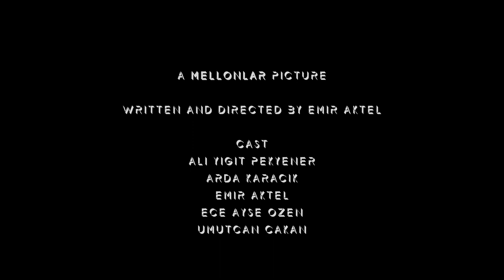Blackmail First Trailer - Emir Aktel/Mellonlar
First Trailer of the Short Film Blackmail.
From Mellonlar Short Film Crew
Written and Directed by Emir Aktel
Cast: Ali Yiğit Pekyener, Arda Karacık, Emir Aktel, Ece Ayşe Özen, Umutcan Çakan
Cinematographer and Editor: Emir Aktel
Art Director: Eymen Aktel
Production Design: Ayça Torun
Casting: Bilge İyibozkurt, Nisan Martinez
Set Crew: Emre Sarıbaş
Composer: Okyanus Çolak